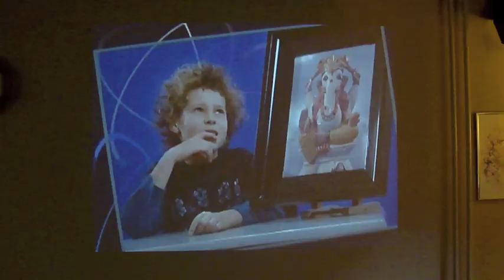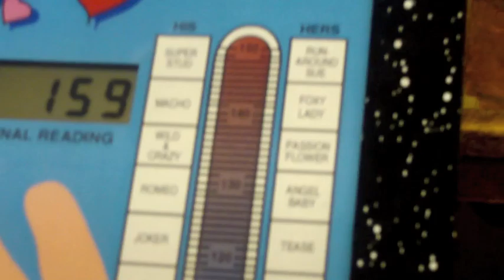Robby Hecht - Real Someday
Robby Hecht's newest album Last of the Long Days is available now!